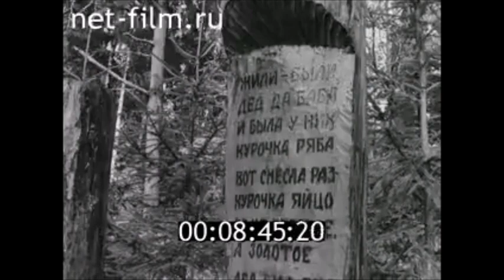1983г. Пионерлагерь Лесная сказка. Чувашия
Киножурнал На Волге широкой №24, 1983г. Пионерский лагерь Чебоксарского приборостроительного завода.